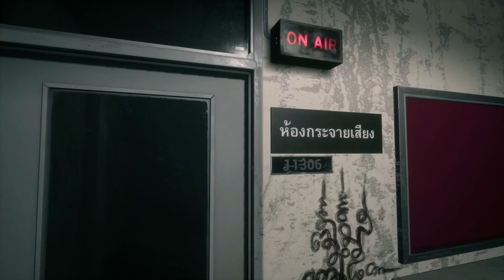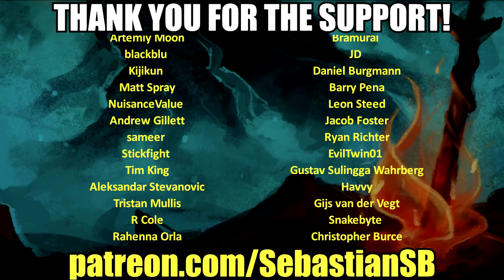Let's Play Home Sweet Home Part 9 - Boss Fight!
"Thai horror Home Sweet Home will chill you to the bone"
- PC Gamer -

"Home Sweet Home is an amusing and terrifying Survival Horror game developed exclusively for PC."
- Meristation -

Synopsis

Key Features

• Thai Horror - Environment is based on horror Thai setting and the narrative is inspired by Thai myths.

• Challenging Gameplay – Focus on stealth gameplay which requires player’s skill to overcome.

• Diversity of Gameplay – Puzzles and investigations are integrated into the game for variety of gameplay.